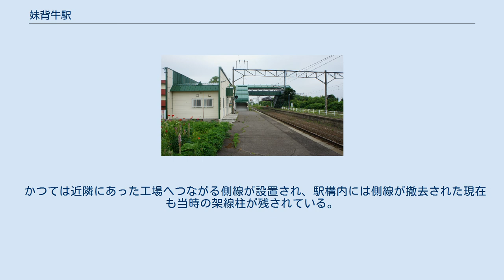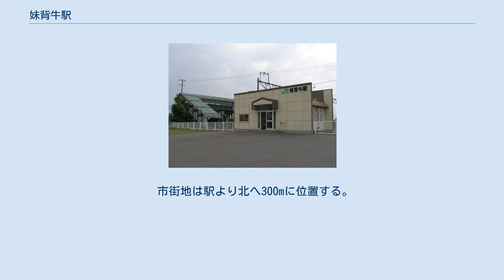妹背牛駅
1977年の妹背牛駅と周囲1km範囲。
上が旭川方面。
国土交通省 国土地理院 地図・空中写真閲覧サービスの空中写真を基に作成 妹背牛駅（もせうしえき）は、北海道雨竜郡妹背牛町妹背牛にある北海道旅客鉄道（JR北海道）函館本線の駅である。
電報略号はモセ。
 かつては急行「かむい」も停車していた。
 アイヌ語の「モセ・ウシ・イ」（イラクサが繁茂している所）から。
 ちなみに現存する日本の駅で岡山県以外の駅で唯一「妹」が付く駅名でもある。
2番のりばへは跨線橋を渡る。
電化されるまでは単式・島式ホーム2面3線で、電化と駅の無人化等の合理化により中線にあたる「旧2番のりば」部分が撤去され、旧3番のりばが「2番のりば」に改称された。
 深川駅管理の無人駅。
以前は有人駅で貨物の取扱いも行っていたため、事務室なども備えた木造駅舎であったが、無人化後に待合室のみの簡素な駅舎に建て替えられた。
無人化後の出札業務は簡易委託された駅前の商店で行っていたが、現在は廃止された。
 かつては近隣にあった工場へつながる側線が設置され、駅構内には側線が撤去された現在も当時の架線柱が残されている。
その奥には鉄道林が植林されていたが伐採され、切り出された木材の一部は妹背牛温泉「ペペル」に利用された。
 現駅舎に改築した当初は便所を併設していたが、現在は町が駅前に設置した男女別の水洗式便所を利用可能。
 駅舎の外観は蘭留駅と似ている。
 1日の平均乗降人員は以下の通りである。
 市街地は駅より北へ300mに位置する。
郵便局などの金融機関や商店街が並び、滝川・北竜・深川方面への路線バスも停車する。
かつて有人駅だった頃には駅に隣接して鉄道官舎が建ち並んでいたほか、駅前広場に面しては日本通運やタクシー会社の営業所もあった。
鉄道官舎だった場所は現在アグリーン妹背牛や認定こども園が移転してきたほか、一部は町営住宅となっている。